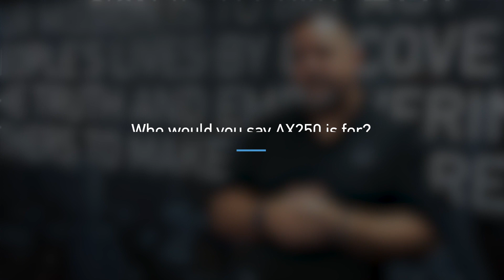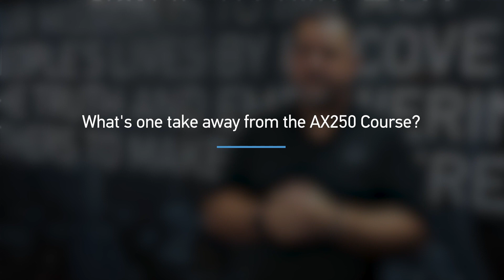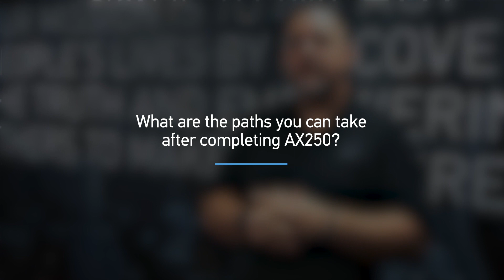From the Training Team: Magnet AXIOM Advanced Computer Forensics (AX250)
Hear directly from Jamey Tubbs, Director of Training Operations at Magnet Forensics, about why you should take our Magnet AXIOM Advanced Computer Forensics (AX250) course, what you can expect when you take it, and what type of real-life experience he brings to the classroom.

Learn more about AX250 and save your spot for an upcoming class